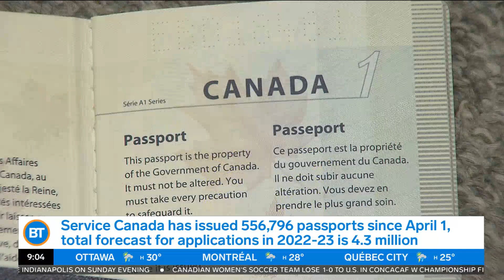What's being done to resolve Canada's passport backlogs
Tammie is joined by Karina Gould, minister of families at the Children and Social Development of Canada, to discuss major passport backlogs across Canada.